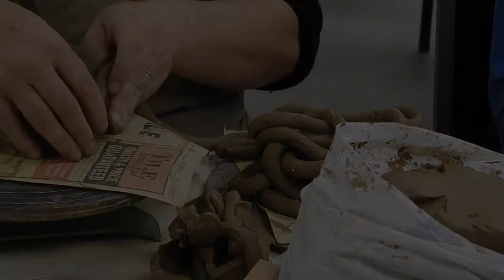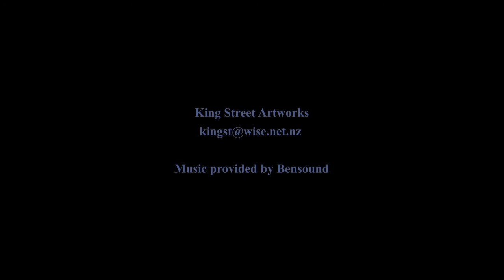King Street Artworks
King Street Artworks is a creative space in Masterton NZ supporting the mental health and wellbeing of the Wairarapa community. It is a completely free service to which anyone can attend.